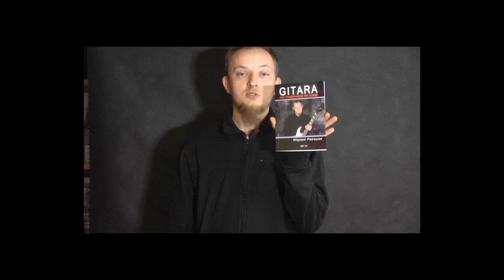Gitara akustyczna Alvarez RD 27 N Test - Prezentacja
Świetna gitara akustyczna, zobaczcie może się wam spodoba :)
W sklepie już jej nie mam, ale zapraszam do innych salonów muzycznych w Polsce :)